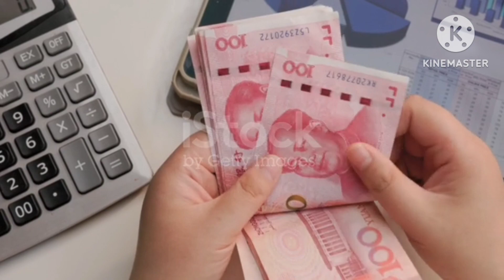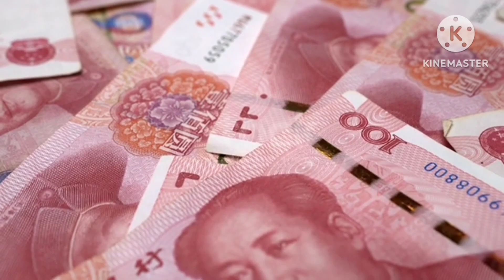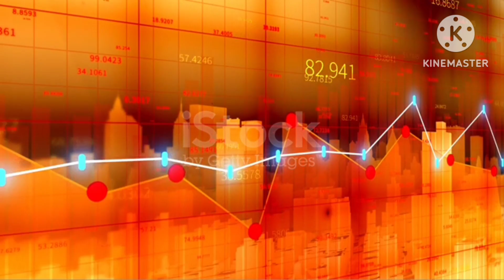Most Richest Village In World _ China Village || Everybody Millionaire Here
Top 10 Richest Towns in the World
The Most Expensive Villages in the World
The Wealthiest Suburbs in the World
The Richest Areas in the World
The Most Luxurious Villages in the World
The Most Expensive Neighborhoods in the World
The Most Affluent Villages in the World
The Wealthiest Places in the World
The Most Exclusive Villages in the World
The Richest Small Towns in the World
The Most Opulent Villages in the World
The Most Expensive Residential Areas in the World
The Wealthiest Cities and Towns in the World
The Most Luxurious Neighborhoods in the World
The Most Affluent Small Towns in the World
The Richest Enclaves in the World
The Most Expensive Zip Codes in the World
The Wealthiest Villages in Europe
The Most Lavish Communities in the World
The Most Prestigious Villages in the World
Life in a village
Tour of an Indian village
Traditional village cooking
Beautiful village scenery
Village fair or festival
Village street food
Village market
Village lifestyle
Village houses
Village crafts or arts
Village dance or music
Rural village development
Village farming techniques
Sustainable living in a village
Village road trip or travel vlog
Village traditions and customs
Village temples or religious practices
Village sports or games
Village nature walks or hikes
Village education or schools.
Chinese Food Recipes
Chinese Music
Chinese Language Lessons
Chinese History
Chinese Movies
Chinese Beauty Products
Chinese Martial Arts
Travel to China
Chinese TV Shows
Chinese Culture
Chinese Calligraphy
Chinese Traditional Medicine
Chinese Technology
Chinese Fashion
Chinese New Year Celebration
Chinese Landscape and Nature
Chinese Architecture
Chinese Art
Chinese Festivals
Chinese Education

A village in the world where every resident is a millionaire!  A surprising reason emerged.
  The name of this developed village in the world is Huaxi, which is located in the eastern province of Jiangsu, China.  It is said to be the richest village in the world.  Each of its 2,000 residents has a million yuan (15 crore Pakistani rupees) in their accounts, and each family gets a car and bungalow from the government when they move here, but there's a problem.  If you leave here, everything will be taken back.  The village is a two-hour drive from China's largest city, Shanghai.  For years, Huaxi has been held up as a symbol of the success of China's Communist regime, which transformed a poor village into the region's wealthiest in half a century.  At the entrance of the city is written "Welcome to the number one village under the sky".  The village gained international media attention in 2003 when it was announced that its annual economic volume had reached 100 billion yuan.

 A year later, Huaxi announced that the average annual salary of its residents was 122,600 yuan, 40 times the income of a farmer in rural China.  To demonstrate its economic power, the village built its own skyscraper in 2011 at a cost of three billion yuan, which is 72 stories high and is called the Hanging Village of Huaxi.  With a height of 328 meters i.e. 1076 feet, it is taller than the Eiffel Tower.  There is a five star international hotel inside it.  The 826-room hotel also has one room, which rents for 100,000 yuan a night.  There is one thing with this 60 floor lodge, which people are surprised to see.  This bull statue made of one ton of pure gold-

 How did Hawasi get to this point?  It is shrouded in mystery, but a book reveals that in the 1970s, the village leadership took a bold decision to outsource all their land and hire their workforce.  into the emerging manufacturing sector, which not only pushed Hawasi ahead of other villages and towns, but also cities.  In 1994, the village established itself as a commercial corporation and ventured into various industrial sectors.  The village had listed itself in Shendarin Stock Exchange in 1999.  Today, most of the residents of this village are the same, who work for these institutions.  They are given basic amenities including a house and a car and receive 30 percent of the income while the remaining 70 percent is used as capital for village companies.

دنیا کا ایسا گاؤں جس کا ہر باسی کروڑ پتی! حیران کن وجہ سامنے آ گئی۔
 دنیا کے اس ترقی یافتہ گاؤں کا نام ہواسی ہے، جو چین کے مشرقی صوبہ جیانگسو میں واقع ہے۔ اسے دنیا کا امیر ترین گاؤں کہا جاتا ہے۔ اس کے دو ہزار مکینوں میں ہر شخص کے اکاؤنٹ میں ایک ملین یوآن (15 کروڑ پاکستانی روپے) موجود ہیں اور ہر خاندان کو یہاں منتقلی پر حکومت کی طرف سے گاڑی اور بنگلا ملتا ہے، لیکن ایک مسئلہ ہے۔ اگر آپ یہاں سے چھوڑ کر گئے، تو سب کچھ واپس لے لیا جائے گا۔ یہ گاؤں چین کے سب سے بڑے شہر شنگھائی سے دو گھنٹے کی ڈرائیو پر موجود ہے۔ برسوں تک ہواسی کو چین کی کمیونسٹ حکومت کی کامیابی کی علامت کے طور پر پیش کیا جاتا رہا ہے، جس نے ایک غریب گاؤں کو نصف صدی میں خطے کا سب سے امیر علاقہ بنا دیا۔ شہر کے داخلی دروازے پر لکھا ہے ”آسمان تلے نمبر ایک گاؤں میں خوش آمدید“۔